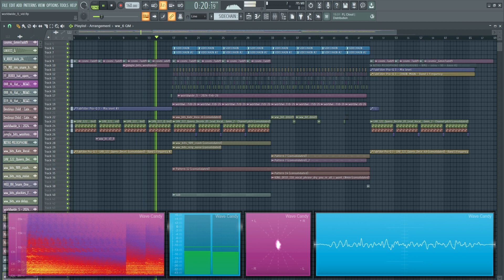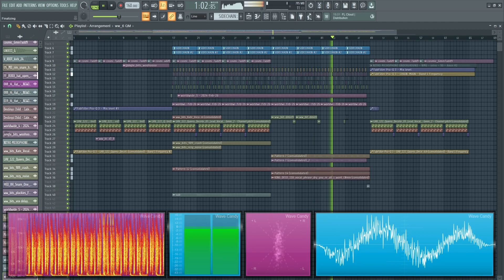what playing Mario Kart Wii online sounds like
ya know?

X.